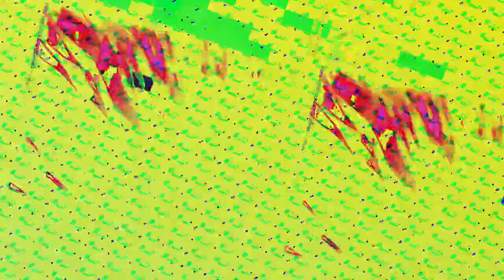[EPILEPSY WARNING] Movie 23 07 10 01h10m32s